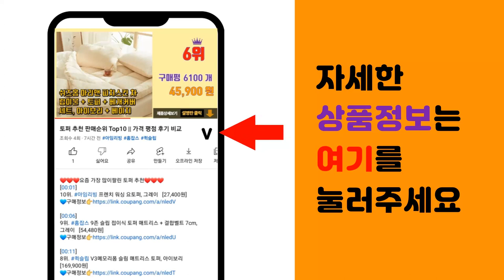방한용품 추천 판매순위 Top10 || 가격 평점 후기 비교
❤️❤️❤️요즘 가장 많이팔린 방한용품 추천❤️❤️❤️

[00:01]
10위. 타이트엔드 후디 기모 넥워머, 블랙 [11,000원]

[00:06]
9위. K2 베이직 넥 게이터, GRAY [19,400원]

[00:11]
8위. 이한선생활과학 후드 보온 넥워머, 네이비 [9,050원]

[00:16]
7위. 찬바람119 끼움이 틈막이 문풍지 1.2m, 10개 [16,570원]

[00:21]
6위. 해피쇼핑 기모 롱 목토시 겨울 방한용품 레져 스포츠 마스크 2개세트 남녀공용, FREE, [15,300원]

[00:26]
5위. 생활더하기 5중날 투명문풍지 1+1 세트, 1개 [6,990원]

[00:31]
4위. 캐럿 기모 후드 넥워머, 블랙 [8,590원]

[00:36]
3위. 스타일몬 스마트 터치 기모 방한 장갑 [11,360원]

[00:41]
2위. 엠투디 겨울 바라클라바 후드넥워머 방한 넥워머, 블랙 [17,790원]

[00:46]
1위. 방한방풍 보온 귀마개마스크 2장세트, 방한방풍 보온 귀마개마스크 1+1, 그레이+블루 [8,900원]